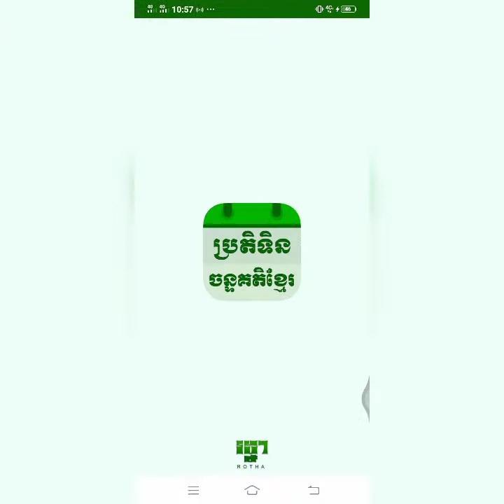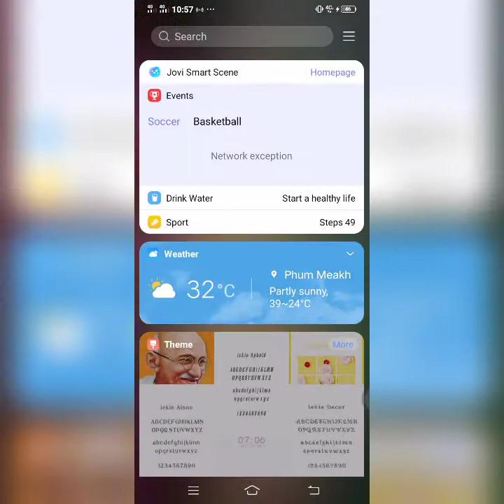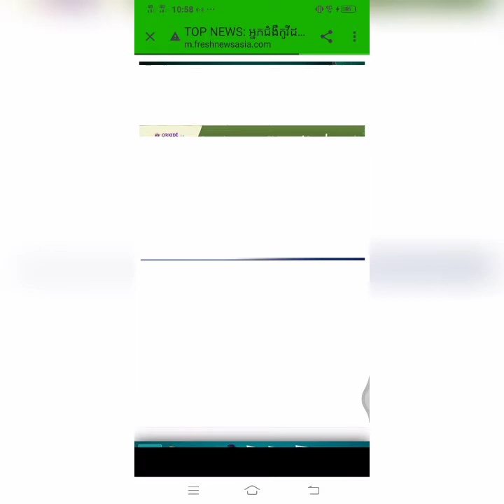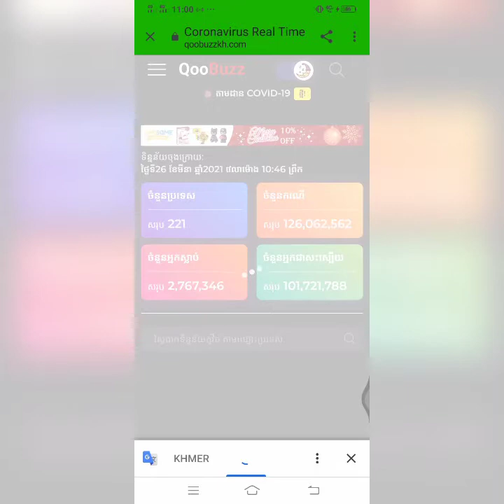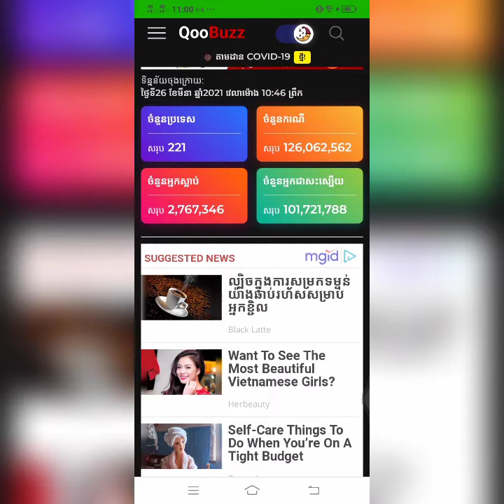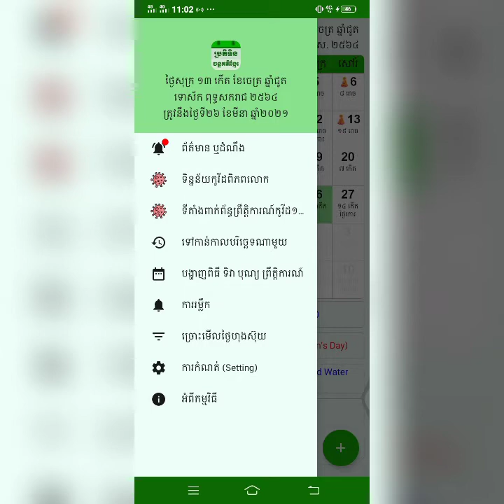របៀបឆែកមើលទីតាំងមាន​ Covid19 Cambodia 2021/Team Vlogger kh